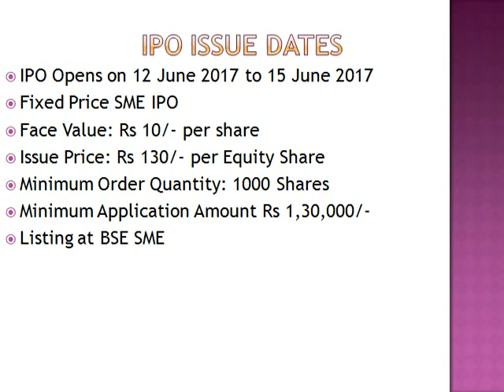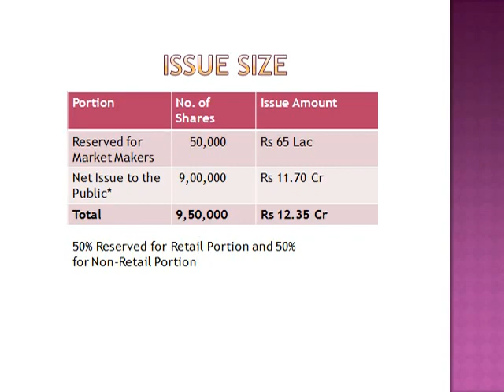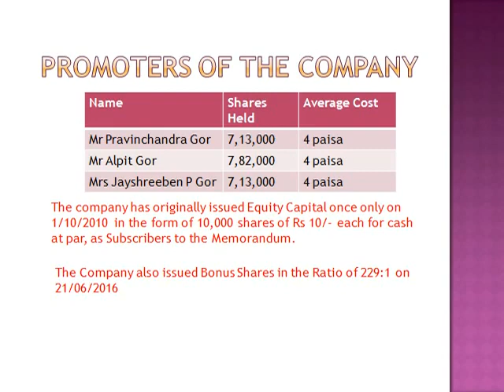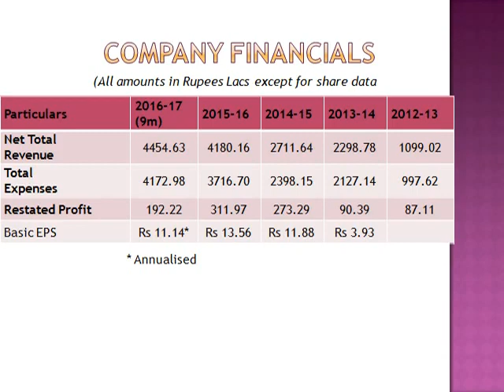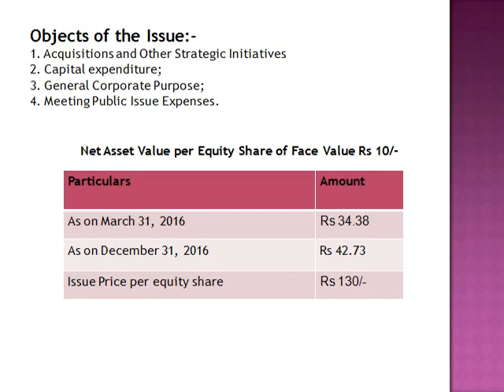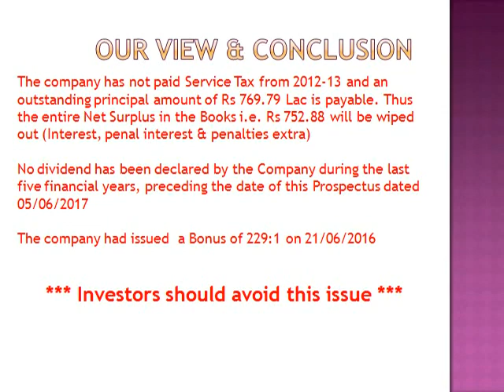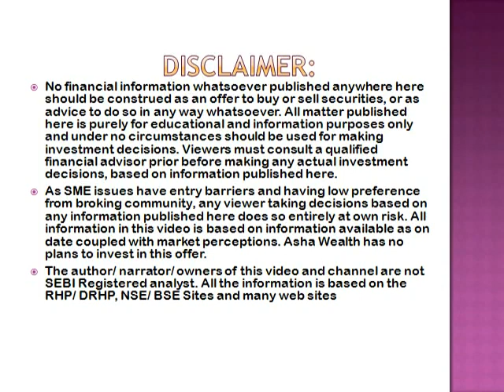Riddhi Corporate Services. SME IPO opens on 12 June 2017 = Do not apply this IPO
There are at least five more mainline IPO issues (CDSL, Eris Lifescience, GTPL etc) and SME IPO of Globe Textiles to be slated for June 2017.